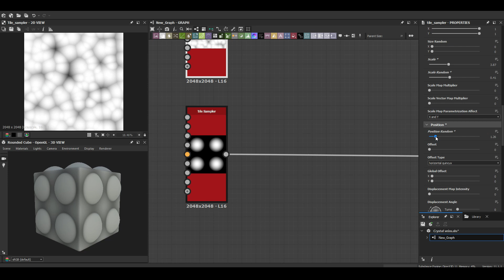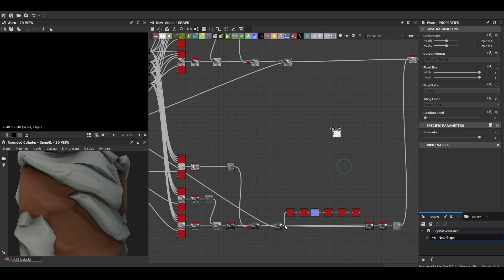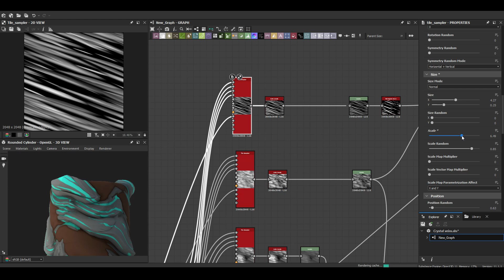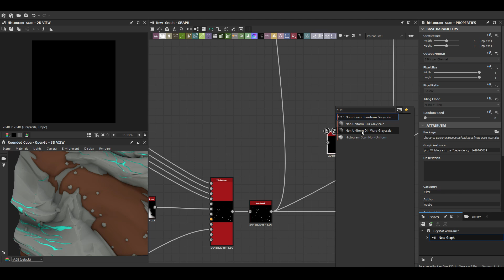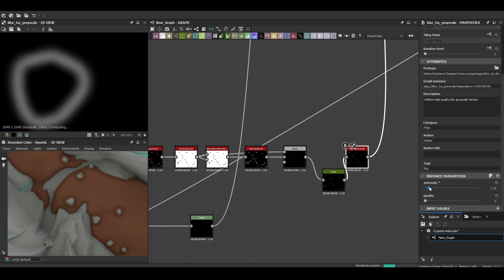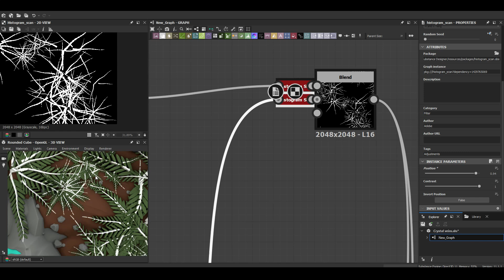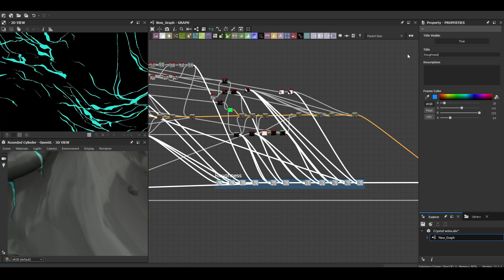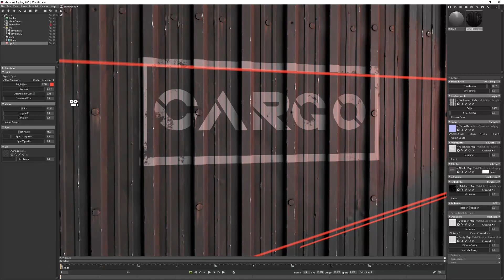Stylized Nature Rock and Vegetation - Substance 3D Designer